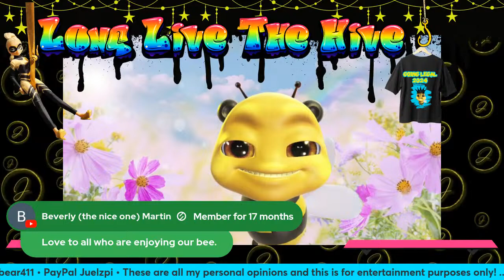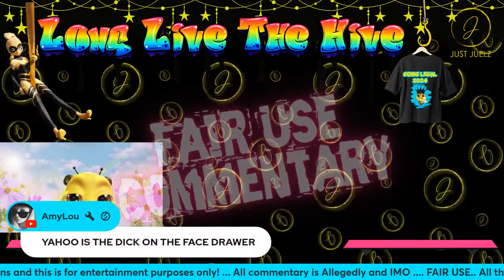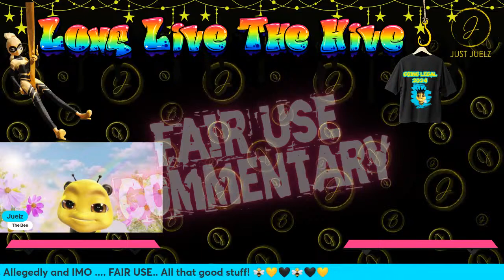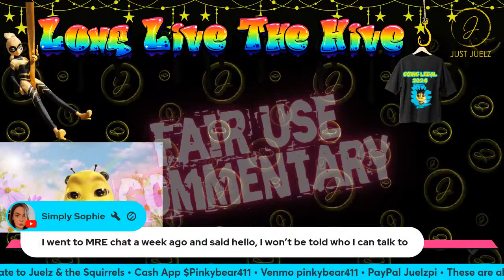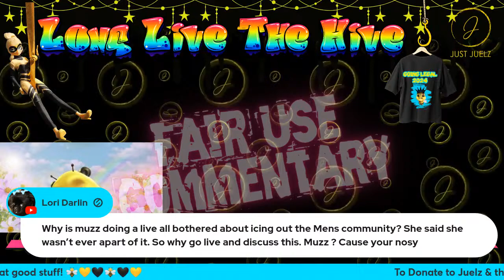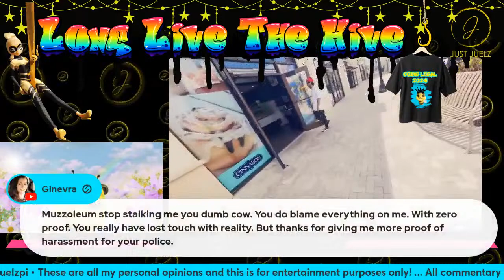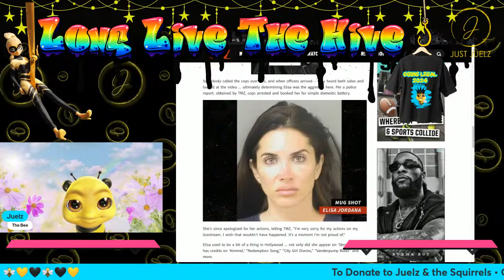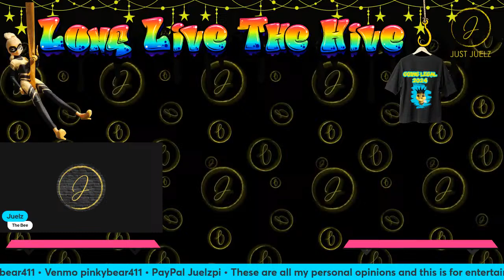Wild Wednesday Part 2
Welcome to the Hive!!
Now let's have fun!!